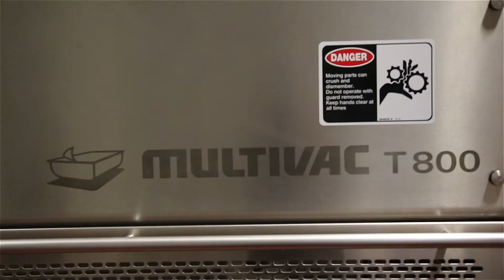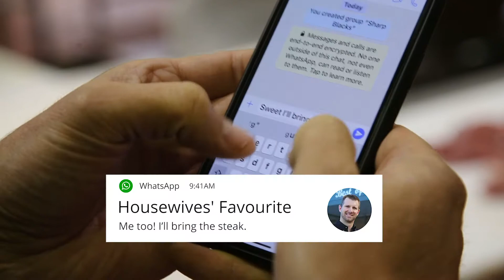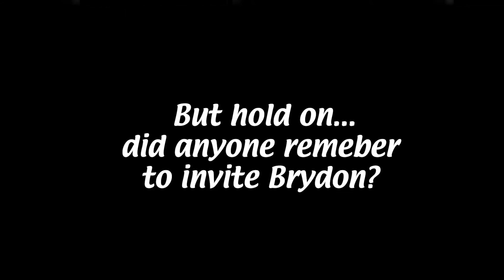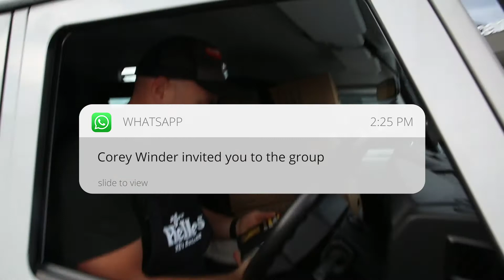The Hellers Sharp Blacks attempt to organise a BBQ